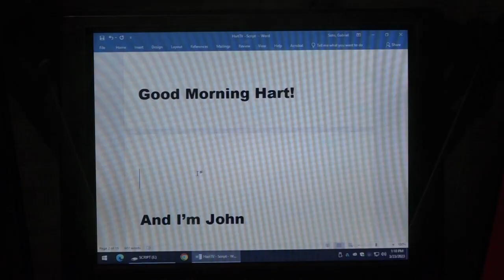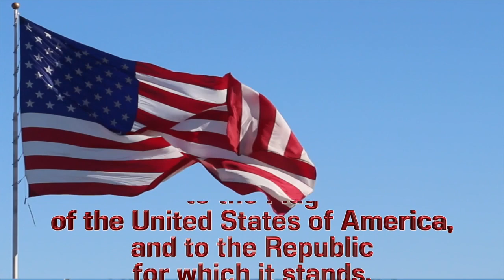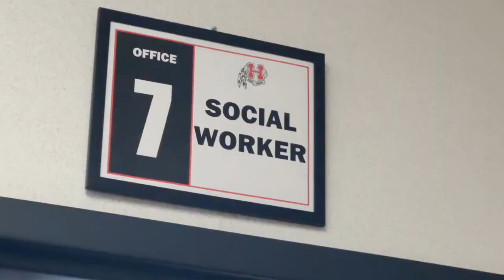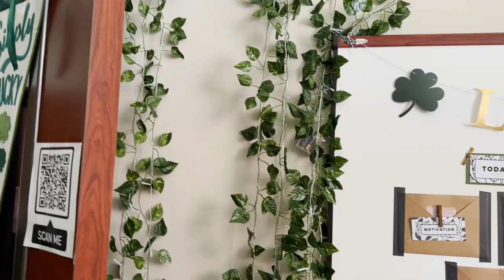3-24 Friday Show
Bucket Hat Day
Anchors: John Rombaoa & Russell Robes
Executive Producers: Diego Ceron & Parker Scarabin